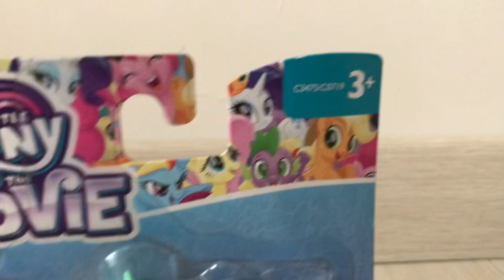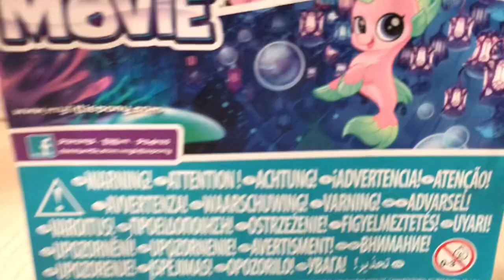MLP - Toy Review: Crystal Pearl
Helloğğ gays! Biliyorum uzun süredir yoktum sorry ama yeniden buradayım ehuehu :3 Hepinizi Çomçok özledim. Ayrıca tüm annelerin anneler günü kutlu olsun! Neyse...
Umarım videomu beğenirsiniz (beğenmişsinizdir)
Hoşçakalın, Sağlıcakla kalın Wysteriesler
Tik Tok (musical.ly)= mlp_wysteria_
PicsArt= mlp_wysteria_
Google+= MLP Wysteria
Google+ Topluluklar= MLP Wysteria {Wysteriesler}